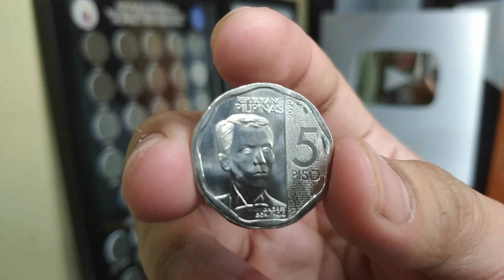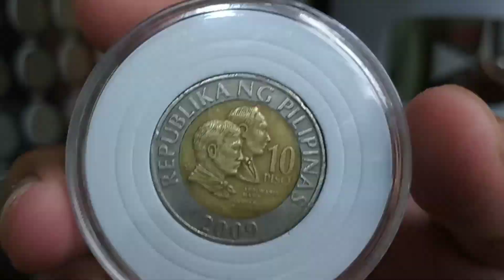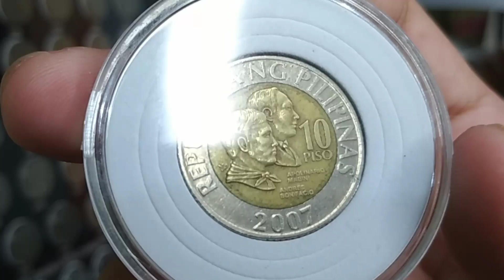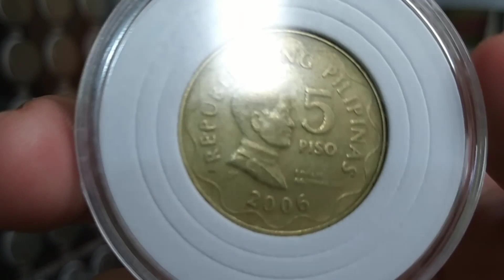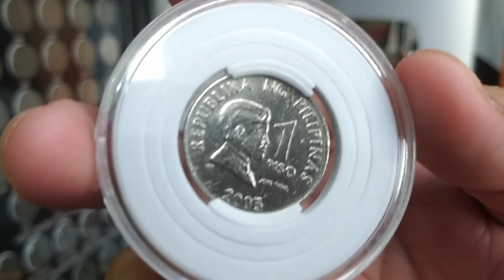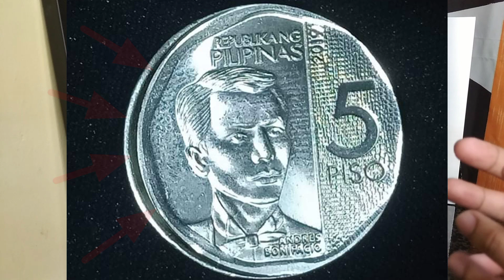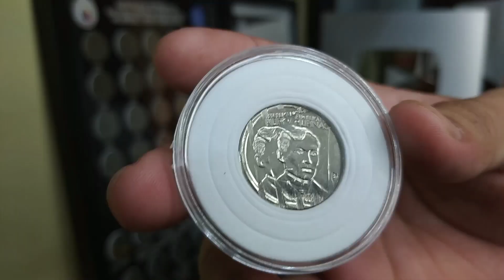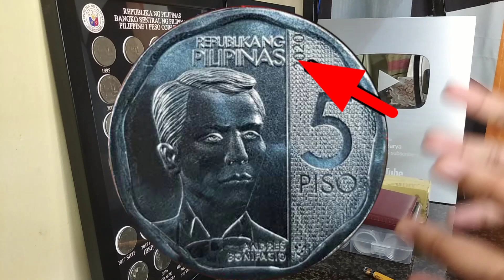HALAGA NG BAGONG LIMANG PISO 1000 UP TO 5000 PESOS NA ? MERON KABA NITO? ( WATCH UNTIL THE END )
Kung meron man po kayo ng aking Binibiling Barya Mag message lamang sa ating